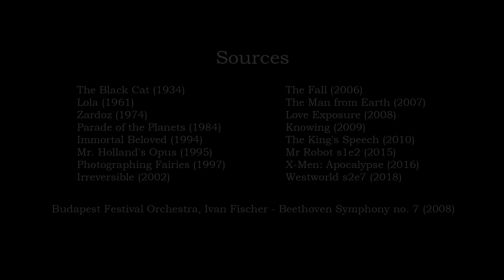Allegretto from Beethoven's Symphony No. 7 in movies and TV series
A mix of shots and dialogs from movies and TV shows that use Allegretto from Beethoven's Symphony No. 7 as a dramatic effect. Closed captions available in English and Russian.
All shots timecodes are in description.

Shots:
0:07 - The Man from Earth (2007)
0:16 - Parade of the Planets (1984)
0:24 - The Fall (2006)
0:31 - The Black Cat (1934)
0:37 - Westworld s2e7 (2018)
0:40 - Mr. Holland's Opus (1995)
0:51 - Photographing Fairies (1997)
0:56 - Mr Robot s1e2 (2015)
1:03 - Mr. Holland's Opus (1995)
1:08 - Immortal Beloved (1994)
1:12 - Parade of the Planets (1984)
1:15 - The Fall (2006)
1:23 - The Man from Earth (2007)
1:28 - Knowing (2009)
1:35 - Zardoz (1974)
1:44 - The King's Speech (2010)
1:48 - Zardoz (1974)
1:52 - Photographing Fairies (1997)
1:55 - The King's Speech (2010)
1:59 - Immortal Beloved (1994)
2:07 - Photographing Fairies (1997)
2:12 - The Black Cat (1934)
2:12 - X-Men: Apocalypse (2016)
2:23 - Immortal Beloved (1994)
2:24 - The Fall (2006)
2:27 - Westworld s2e7 (2018)
2:29 - Knowing (2009)
2:34 - Love Exposure (2008)
2:38 - Lola (1961)
2:40 - Knowing (2009)
2:45 - The Fall (2006)
2:47 - Immortal Beloved (1994)
2:49 - Photographing Fairies (1997)
2:57 - Irreversible (2002)